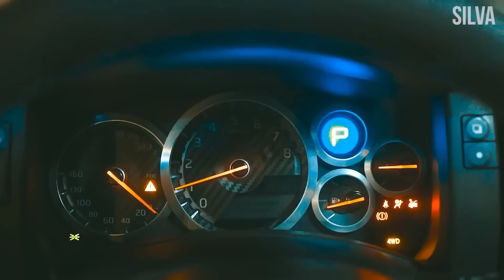CAR MUSIC 2023 🔥BASS BOOSTED MUSIC MIX 2023 🔥 BEST OF ELECTRO HOUSE, EDM, BOUNCE, PARTY MIX 2023